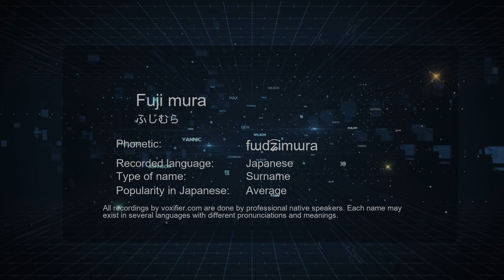How to Pronounce Fuji mura (ふじむら) in Japanese - Voxifier.com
This is the Japanese pronunciation, gender, and phonetics recording of the name Fuji mura (ふじむら). The same name may exist in other languages with different pronunciations. Check the meaning of name along with other possible pronunciations or similar names for free Voxifier uses the help of expert linguists to simplify pronunciations by replacing some special sounds with sounds more commonly available across all languages.